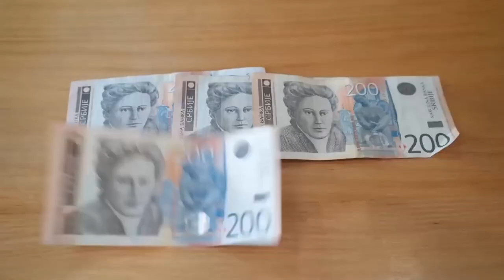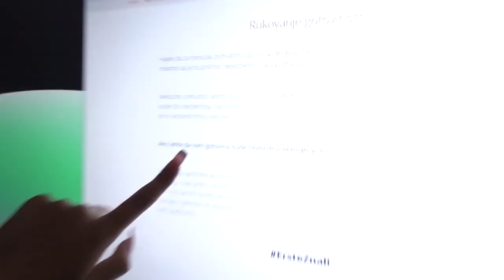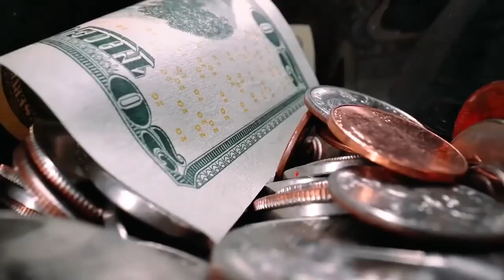Kupujemo naš Auto iz Snova!!